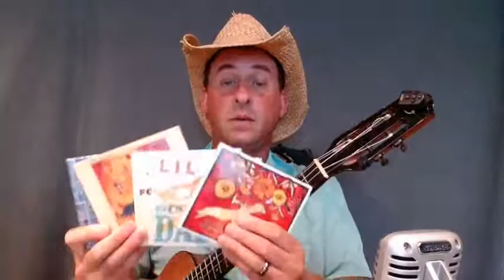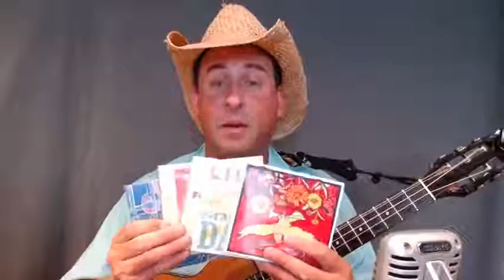Dressing Up 1 Tune - 'Hey Good-Looking,' with Lil' Rev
Join Lil' Rev for a ukulele lesson focusing on the classic song, "Hey Good-Looking."